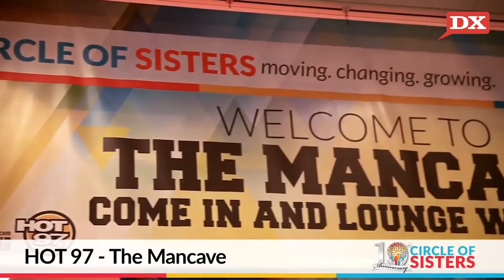Ebro Talks Misogyny In Hip Hop & How The West Was Won Concert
Features Editor Andre Grant discusses the BET Hip Hop Awards.

First, Ebro explains how misogyny in Hip Hop is a representative of a bigger issue. Second, DX gets some time with Kurupt and The D.O.C. at this year’s How The West Was Won Concert. Last, Features Editor Andre Grant gives his thoughts on this year’s BET Hip Hop Awards.

Shot & Edited By: Valerie Sakmary (@valeriexrose) &
Written & Hosted By: Ural Garrett (@uralg)